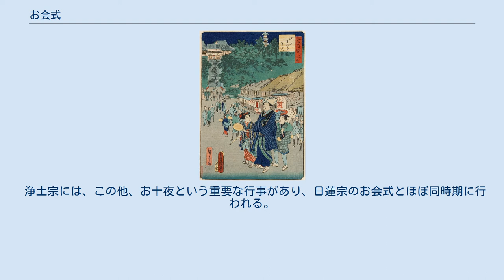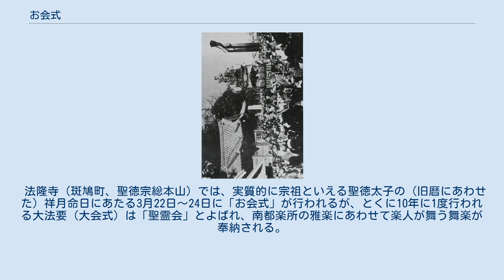お会式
お会式（おえしき）は、宗祖等の命日にあわせて行われる大法会（祭り）である。
 本来は法会の儀式の略で会式という言葉の通り、特定の宗派の行事を指す言葉ではないが、俳句において下述の日蓮宗のお会式から秋の季語とされるように、一般的には日蓮の忌日を指す。
 江戸自慢三十六興・池上本門寺会式 お会式 万灯練供養 （池上本門寺） 万灯 お会式（おえしき）は、日蓮門下の諸派で日蓮の命日の10月13日等にあわせて行われる法要である。
 数十万人の参拝者が訪れる祭りとして、特に東京都大田区の池上本門寺が知られている。
起源は定かではないが、浮世絵師の歌川広重（二代）の作品『江戸自慢三十六興』、『江戸名勝図会』で描かれていることから、江戸時代末期までには始まっていたと考えられる。
 日蓮の命日の前夜（10月12日）はお逮夜（おたいや）と呼ばれ、各地から集まった講（信徒団体の集まり）が、行列し万灯や提灯を掲げ、纏を振り、団扇太鼓や鉦を叩き、題目を唱えながら境内や寺の近辺を練り歩く。
 古来は、提灯に蝋燭を灯し、団扇太鼓を叩きながら参詣する簡素なものだった。
纏を振るようになったのは、一説によると明治時代に町火消たちが参詣に訪れた事によるという。
 近年は万灯の明かりとして、蝋燭の替わりに発電機を利用、電球やLEDなどで装飾している。
これは単に万灯を目立たせる、豪華さを演出する等の演出の意味合いもあるが、これら万灯や提灯等の仏具は個人保有が大半であり、また、仏具補修費用が高額のため、蝋燭使用の場合に起こる万灯や提灯への煤けや延焼被害を防ぐ意図の方が強い。
 日蓮宗の寺には、境内に鬼子母神を祀る場合が多く、鬼子母神の祭りを兼ねる場合も多い。
 寺によっては花まつりではなく、お会式や千部会に稚児行列が出る場合がある。
 なお立正佼成会は10月第1日曜日に「お会式・一乗まつり」の名前でほぼ同じ趣旨のイベントを行っている。
 浄土宗では法然の両親を供養する浄土宗最大の行事をお会式と呼ぶ。
 浄土宗には、この他、お十夜という重要な行事があり、日蓮宗のお会式とほぼ同時期に行われる。
 法隆寺（斑鳩町、聖徳宗総本山）では、実質的に宗祖といえる聖徳太子の（旧暦にあわせた）祥月命日にあたる3月22日～24日に「お会式」が行われるが、とくに10年に1度行われる大法要（大会式）は「聖霊会」とよばれ、南都楽所の雅楽にあわせて楽人が舞う舞楽が奉納される。
 その他、華厳宗、真言宗、一部の神社にも同様の行事がある。
 誰でも観覧、撮影可能なもの、※は稚児行列、稚児舞が登場 北関東 南関東 昭和5年（1930年）、静岡浅間神社「廿日会祭」 京都府